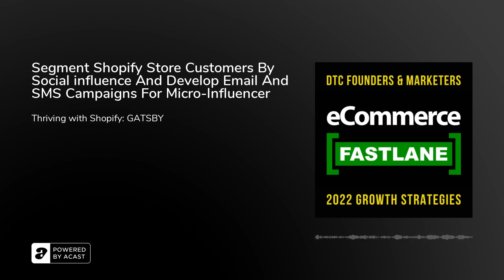Segment Shopify Store Customers By Social influence And Develop Email And SMS Campaigns For Micro...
In today’s episode, my guest is Brett Bernstein the CEO and Co-Founder from Gatsby, a Shopify influencer app.They help ecommerce marketers to scale their micro influencer and ambassador programs directly inside Klaviyo, Gorgias, Yotpo, Omnisend, and more.This is an excellent conversation with tons of learnings on how to scale influencers and brand ambassadors with your Shopify-powered store.Get today's Shopify ecommerce podcast show notes, full transcripts, actionable DTC marketing strategies, and tips to fast-track the growth and profitability of your Shopify ecommerce business.LEARN MORE and grow your Shopify store at eCommerceFastlane.com and eCommerceFastlanePodcast.com